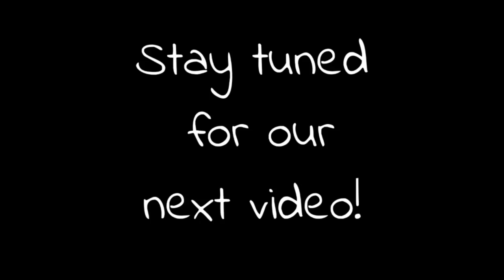Raising Canes Mukbang + Storytime🤣 | DeLexisEats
Check out ExclusivelySlayed.com for highlight, lashes,  lip gloss, & sunglasses!

Get Wigs, Clip-ins, Conditioning Hair Treatments, & Lashes from @hair.artis.30 on instagram!

DeLexisEats (Instagram only)
MarjanLaughs
Dannii_yell